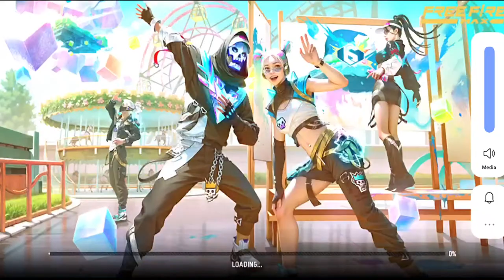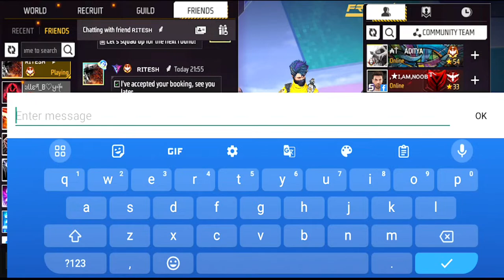Unveiling DJ ALOK's Epic Battle Against Zombie Samurai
HI, FRIENDS  IN THIS VIDEO YOU WILL WATCH  A ULTIMATE BATTLE BETWEEN DJ ALOK  AND A ZOMBIE SAMURAI IN BR RANK MODE IT INSANE FIGHT MUST WATCH THIS  FIGHT SO DON'T WASTE YOUR TIME  LET, S  WATCH THIS VIDEO AND WHO WILL WIN IN THIS  ULTIMATE BATTLE SO PLEASE LIKE SHARE, FOLLOW AND SUBSCRIBE TO MY CHANNEL PRESS BELL ICON FOR LATEST UPDATED VIDEO LIKE THIS ❤️❤️